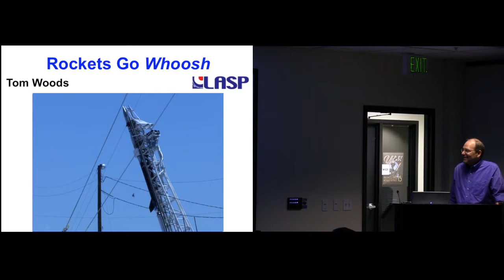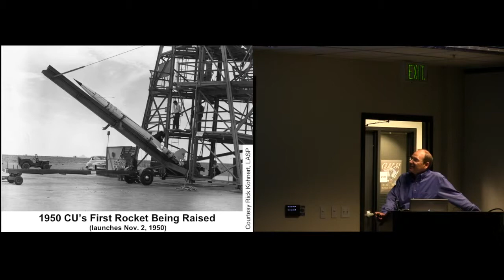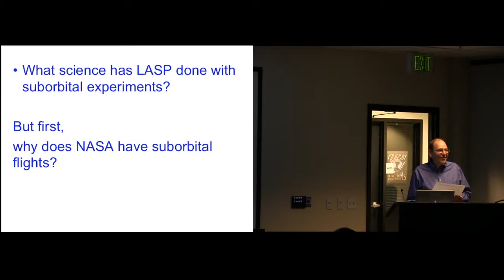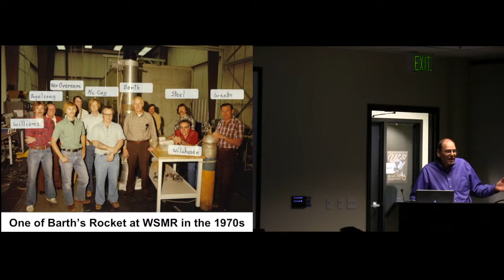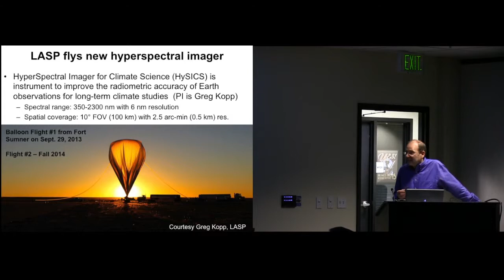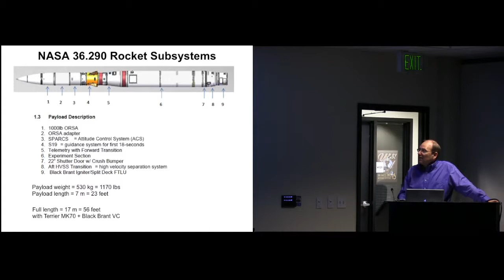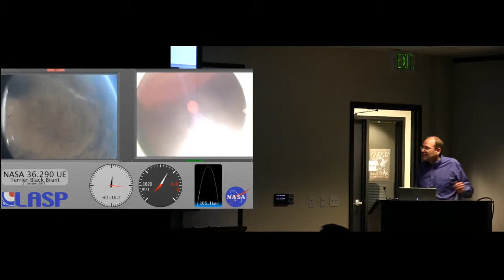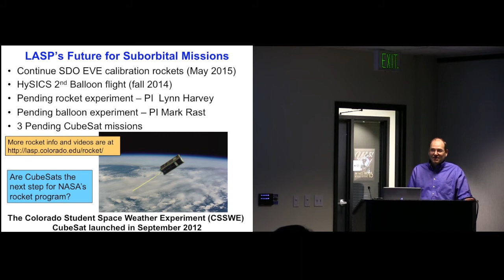Rockets Go "Whoosh": Science and Fun with LASP's Rocket Experiments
LASP space research history is rich with suborbital flights on sounding rockets, balloons, and aircraft. It began in 1950 with flights of its biaxial pointing platform on V2 rockets captured from the Germans. These early rocket experiments discovered the ultraviolet radiation from the Sun and Earth's upper atmosphere and then expanded into planetary studies in the 1960s.

While satellite observations are more common now, suborbital experiments are still important today to NASA and LASP for unique science events, such as the passing of a comet, development of new technology for space research, underflight calibration for satellite instruments, and training of the next generation of space scientists and engineers.

Watch this presentation from Dr. Tom Woods, LASP Senior Research Scientist, to learn more about LASP's rocket programs and experience the view from inside a rocket.

(Presentation from Wednesday, November 6, 2013)